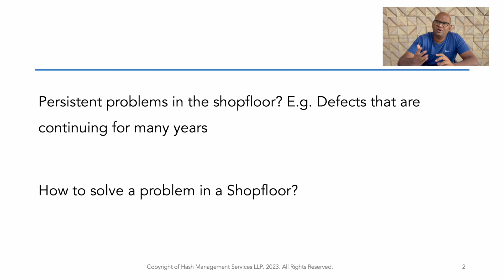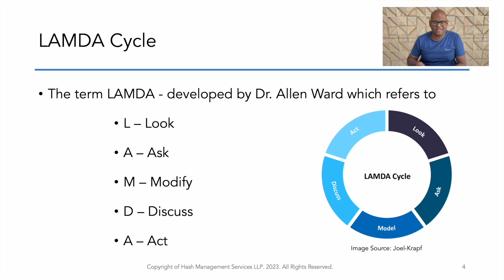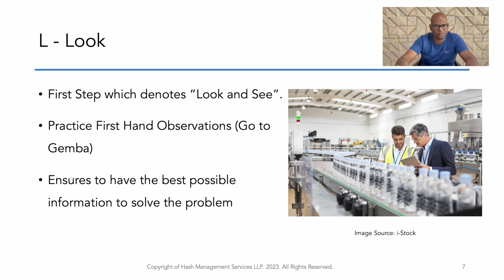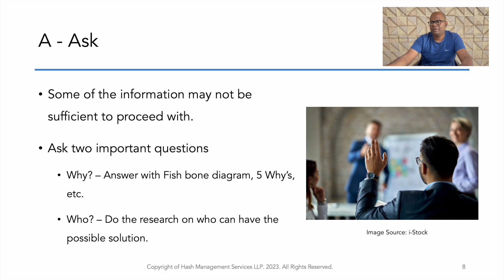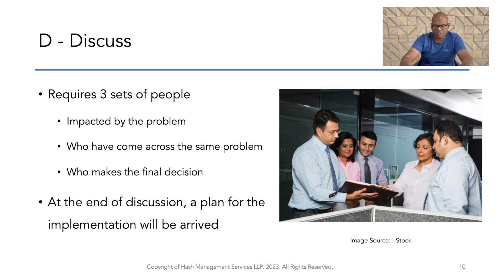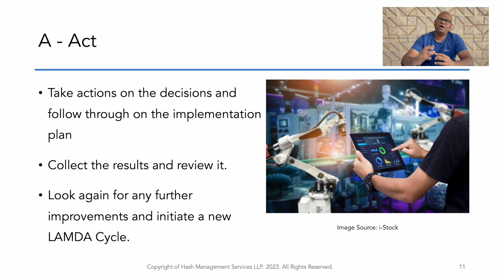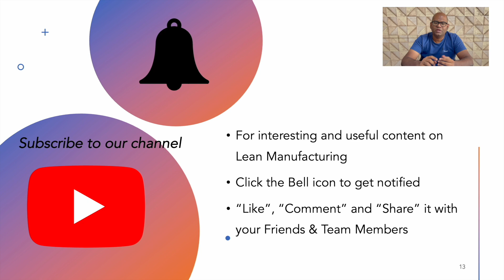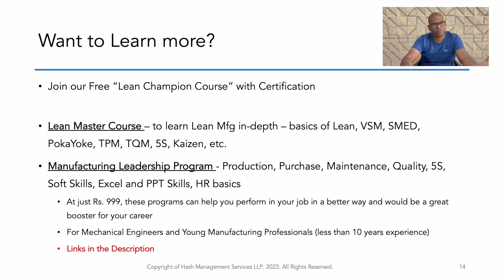What is LAMDA Cycle - in Tamil Language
You’ll find 3 courses at the bottom of the Home Page.
Lean Champion Course is Free.
Lean Master Course and Manufacturing Leadership Program are Rs. 999 each. You can directly pay and access the courses.

Hash works with some of India’s largest manufacturing companies. Hash provides training and assists clients on on Creating Continuous Flow, Just In Time Production, kaizen, Kanban, 5S Implementation and Single Minute Exchange of Dies (SMED) and other tools.

We send interesting articles on Lean Manufacturing.